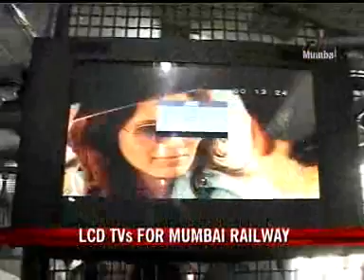LCD televisions in Mumbai local trains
On 26/11, a railway announcer used the Public Address system to help save lives. Following the attacks, Mumbai's local trains are getting an upgrade. It's one that'll help commuters keep track of the news and also help the railways make money. Now, the western railways is installing LCD screens in its trains to ensure that passengers know what's happening around them.